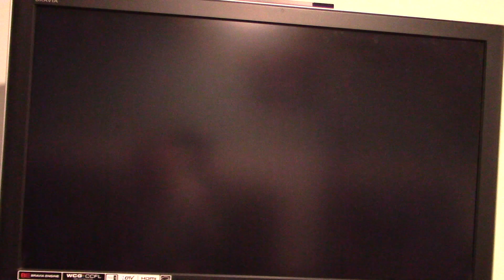200 Subscribers Special for NickTheEnlightened Part 2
Here is part 2 of my 200 subscribers special for NickTheEnlightened in which we finish up with Mario Party 4.